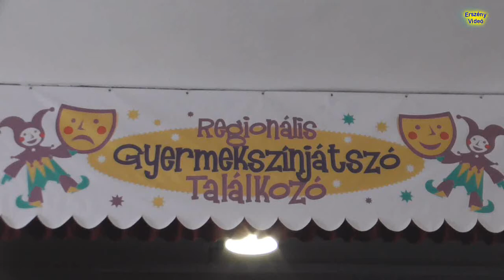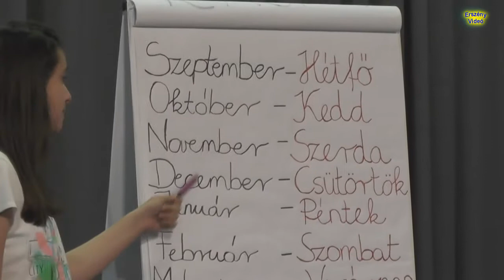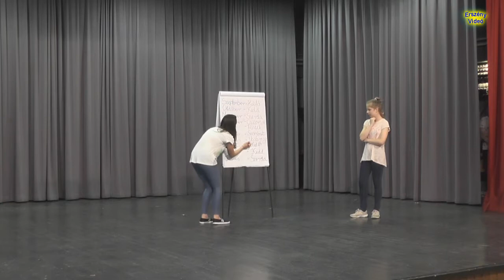2017.05.30. Mohács XVI. Regionális Gyermekszínjátszó Találkozó "Legyünk jók, de hogyan… "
Regionális Gyermekszínjátszó Találkozó
Legyünk jók, de hogyan…
Koch Valéria Iskolaközpont Pécs
Felkészítő tanár: Borovácz Tünde